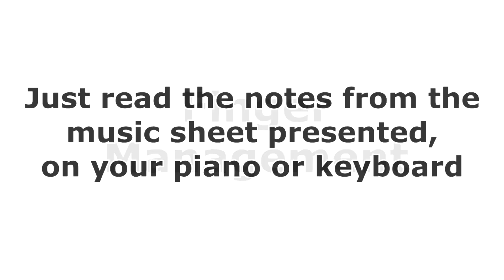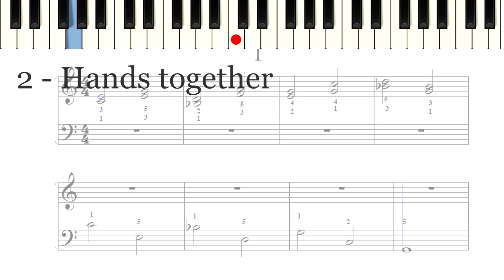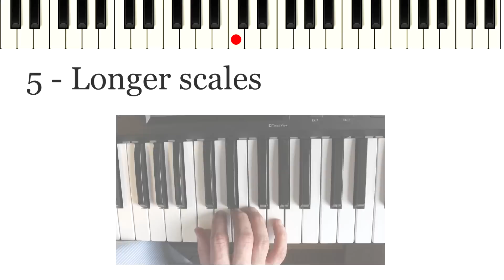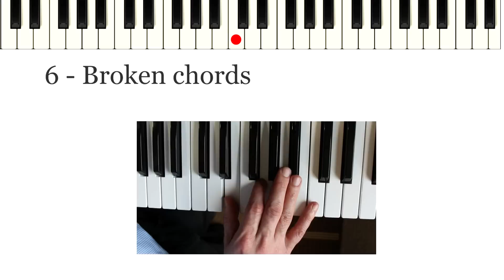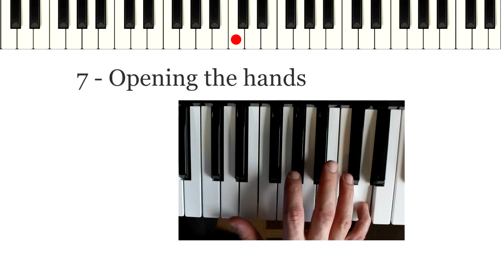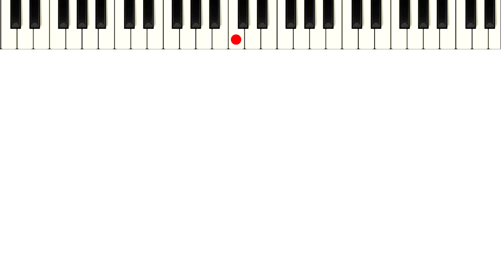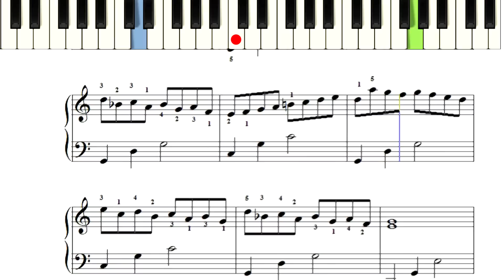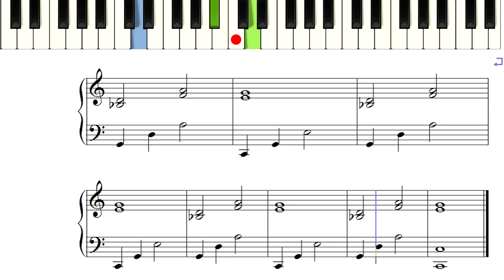Learn piano playing piano in 10 min (Part 3). Your third piano lesson. Apprendre le piano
This is the third of the series "Learn to read piano music in 10 min.
We are learning to administrate our fingers here in order to make sure we don't break the melodies with unnecessary separations.
Download the music sheet in order to go deeper into this.
If you don't follow the fingers strictly you will have to cleverly think in alternative to the given fingering in order to keep the melodies flowing.

If you haven't done the Part 1, we strongly suggest you to do it, here is the link:

Part 2